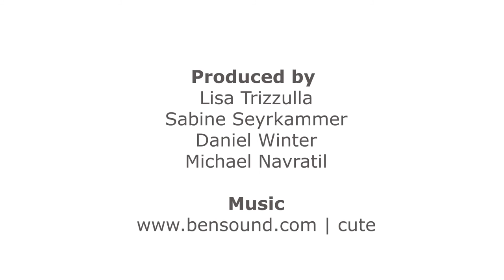Creative Media Summer School - Telling Stories with Data 1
Die Creative Media Summer School ist eine Sommerakademie für Studierende der FH St. Pölten und anderer Hochschulen. Im Zentrum stehen kreative Prozesse, künstlerische Praxis und theoretische Reflexionen im Umfeld der kreativen, digitalen Medientechnologien.

In Workshop "Telling Stories with Data" lernten die TeilnehmerInnen Prinzipien, Techniken und Fähigkeiten zur visuellen Darstellung von Daten und Informationen.